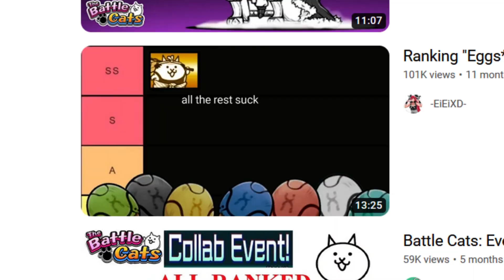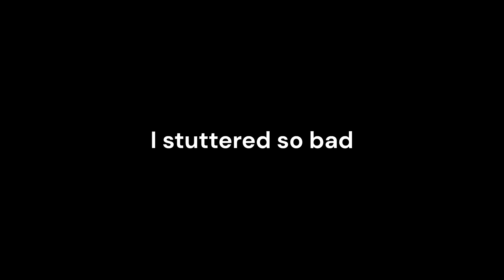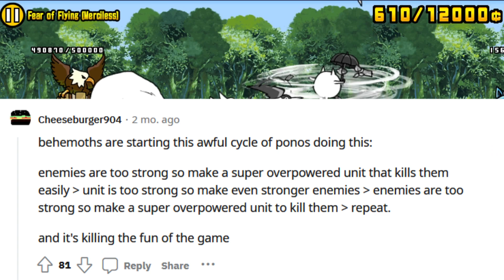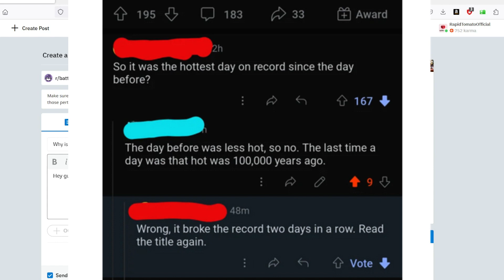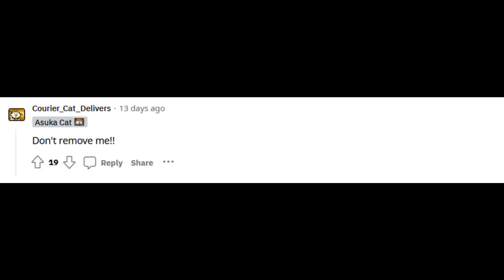Courier Cat needs to be SERIOUSLY changed - here's why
What is battle cats?

The Battle Cats is a free-to-play tower defense video game developed and published by PONOS Corporation for iOS and Android, which was originally released in Japan under the name にゃんこ大戦争.

Who is Courier Cat

Ancient Egg: N101 is a Rare Cat that can be unlocked from the Catnip Challenges after completing five Behemoth Culling stages. It was added in Version 11.5. True Form massively increases overall stats, increases cost and recharge time, while also gaining Behemoth Slayer, Long Distance and Area Attacks.

Courier Cat is a potent anti-Red Rare Cat. With Long Distance and high DPS, it does especially well on stages that feature mostly or only Red enemies where they can easily hit multi-layered Red enemies with terrifying ease. Its health is not enough to survive many hits from enemies that reach it, so it must be protected with meatshields or tanky anti-Red units. Units that are Strong or Resistant to Red enemies should be enough in stages that focus on that trait. In other words, it synergizes amazingly with Sushi Cat, allowing the vast majority of Red enemies to be completely demolished, as they usually have low range as well. In general, though, what Courier Cat needs is fast meatshields, as it does have a tendency to run ahead a bit too much.

Courier Cat's short recharge time and decent range allow it to be stacked easily, not to mention its Long Distance, allowing for "burst damage" approaches as well. Its Behemoth Slayer is nothing to scoff at either, as it makes their already good stats very high against them, with even a chance to avoid taking damage outright. Courier Cat is especially good against Casaurian Ahirujo, as the Behemoth Slayer and Massive Damage combine, providing over 33k DPS at level 30 with all Blood Fruits, and 52k at level 50! However, since they stand at the same range, Courier may occasionally fail to hit Ahirujo. Courier Cat also struggles with longer-ranged Behemoths like Infernal Pegasus Deonil, Crustaceous Scissorex and Ultima Beast Naala. Its short range means it is useless against Professor A. and can only deal chip damage against Red EnerG.

Aside from its utility, Courier also has an efficient Worker Start Level UP Combos with Mighty Aethur Ltd. Given how useful Courier is in general, it can be put to great use at rushing, especially combined with other Worker Combos.

Courier Cat's rarity also meets the requirements to be usable on 4-crown Legend Stages, where its great raw stats allow it easily destroy lower-difficulty stages. This is one of the first Rare Cats you should level to 45, as Courier Cat is useful on nearly every Red and Behemoth stage and their raw stats make it useful on many others.